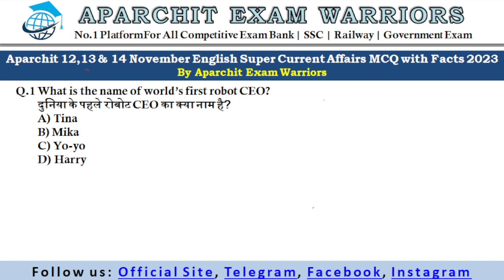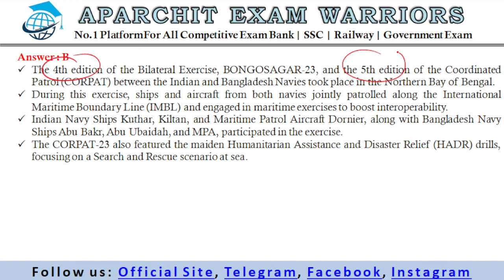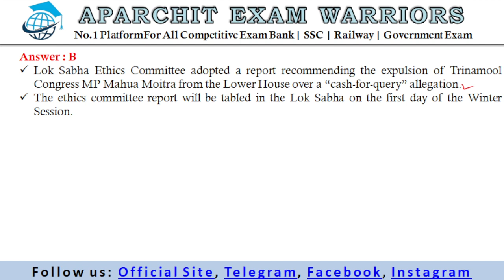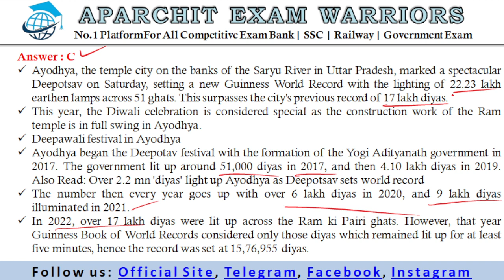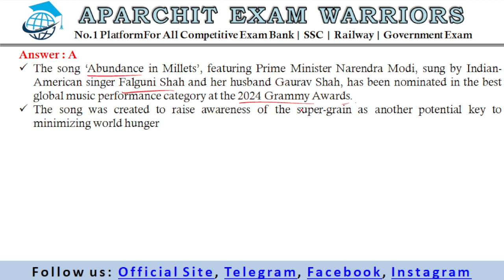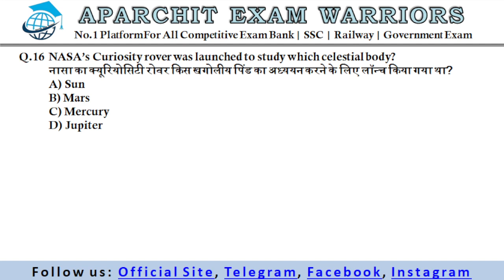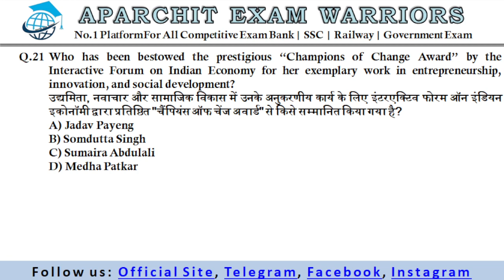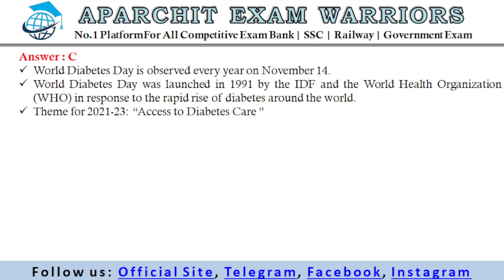Aparchit Super 12th 13th & 14th November Current Affairs With Amazing Facts 2023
Banking SSC UPSC & FOR ALL UPCOMING EXAMS